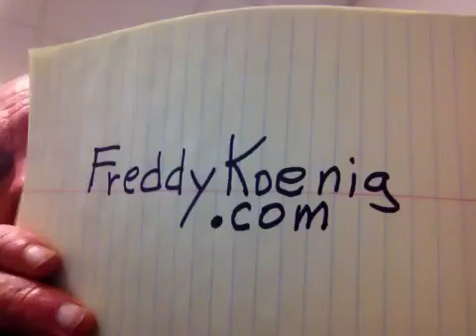Fred Koenig travels to see his cousin.